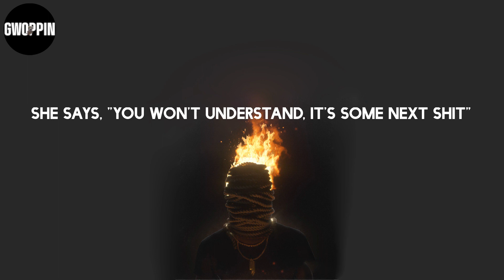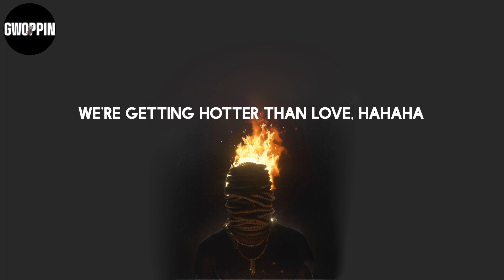Machine Gun Kelly - emo girl (Lyrics)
Lyrics: Machine Gun Kelly - emo girl

Lyrics:
Yeah, she's got
Makeup by the mirror in her bedroom
Takes pics with the cherry-red lipstick
Says she only dates guys with a big (mmm)
She says, "you won't understand, it's some next shit"
Choke-choke-choker on her neck, kiss me
Holy fuck, I'm bleeding on your Blink tee
Baby girl, that makes two of us
Uh-uh-uh
She's in love, emo girl